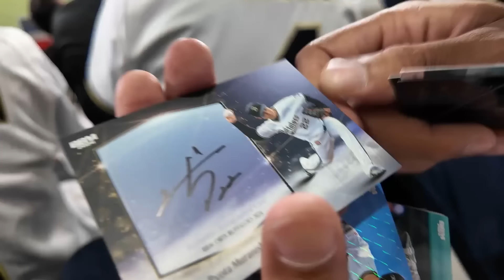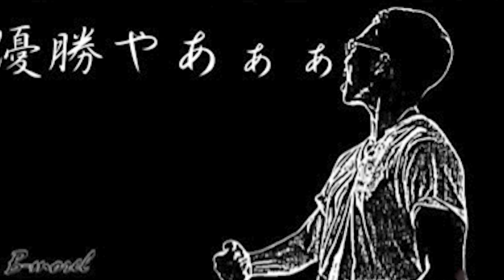オリックスを救うため京セラへ弾丸遠征も、12年ぶり10連敗の瞬間を見せつけられる